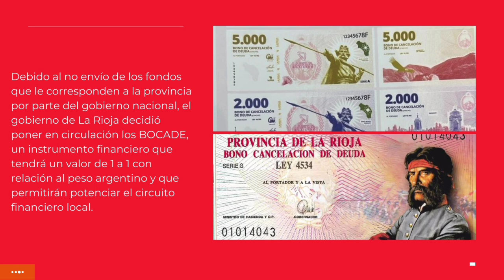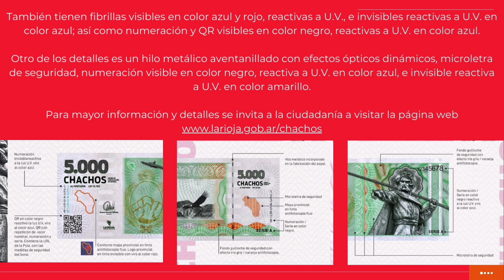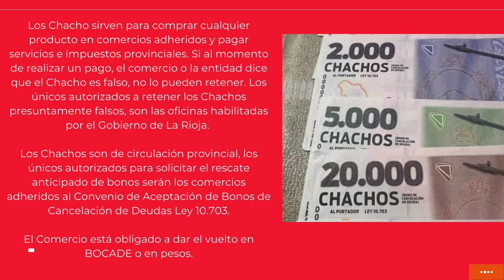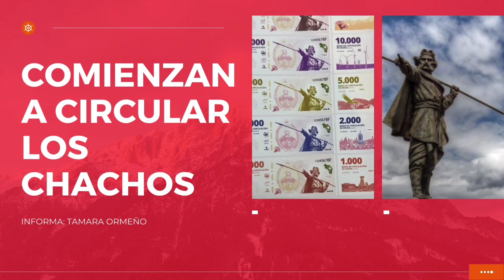Informe| Comezaron a circular Los Chachos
🤑 Desde ayer, 1° de Julio, entraron en circulación las cuasi monedas Riojanas.

💰 En un contexto de crisis, de idas y venidas los Bocade proponen ser una herramienta para "potenciar" el desarrollo económico de la provincia. Sin embargo aún no queda claro cuál es el fondo que financia dichos bonos.

🤑 Son de circulación únicamente Provincial, tienen un valor equivalente al 1 a 1 con el peso nacional y sirven para adquirir cualquier producto o servicio en los comercios aderidos.

👀 Veremos qué sucede este primer mes. ¿Qué pensas de los chachos?